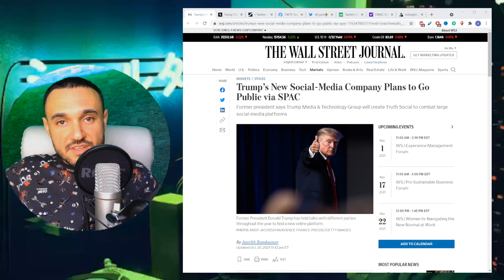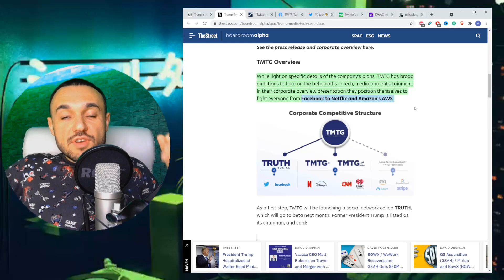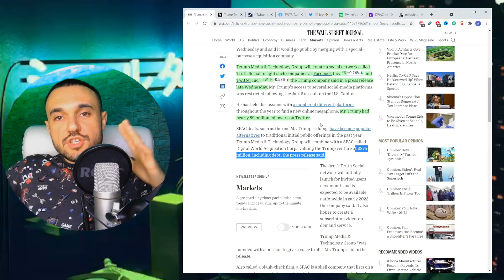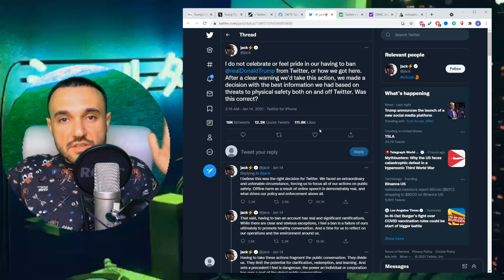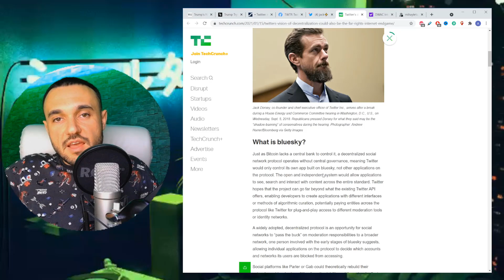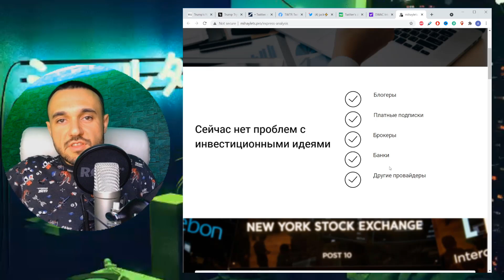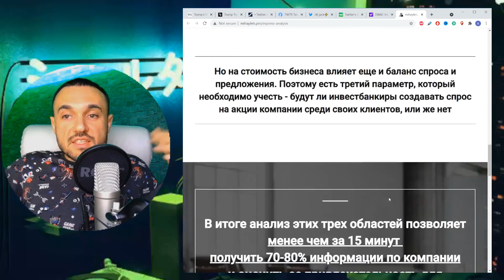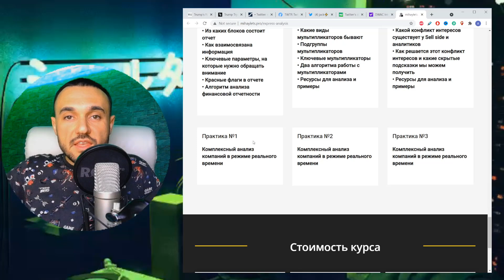Самые ЛЕГКИЕ деньги на БИРЖЕ!!! (НЕ упустите эти акции) Трамп запускает свою социальную сеть.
Новый курс по экспресс-анализу компаний "Как оценить любую компанию за 15 минут"

Контакт для записи: Telegram - @amihaylets